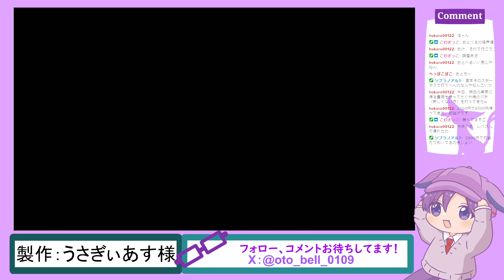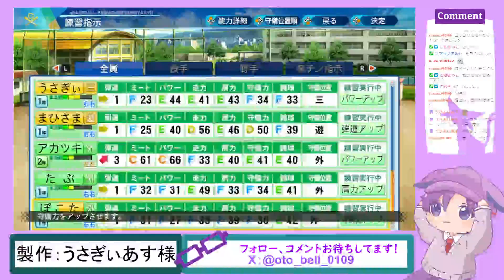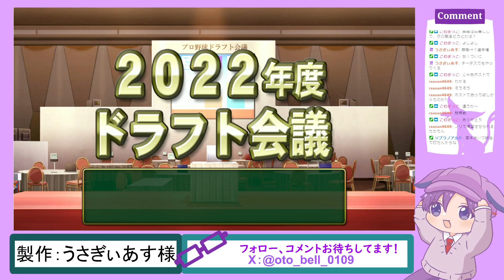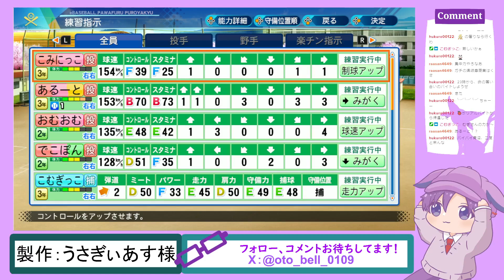「無職になったので高校野球の監督になってみた。」 part3